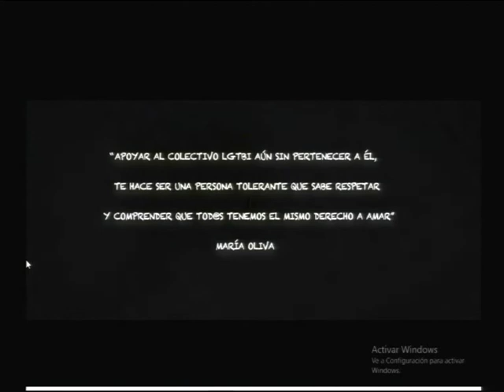Asi somos 7 de gosto 2020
HOY CON LA CANTANTE MARÍA OLIVA